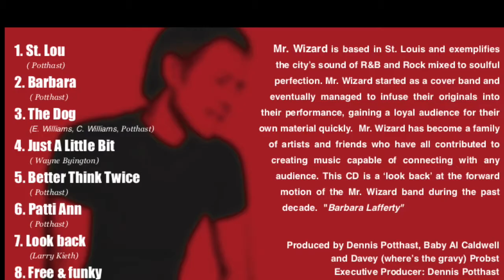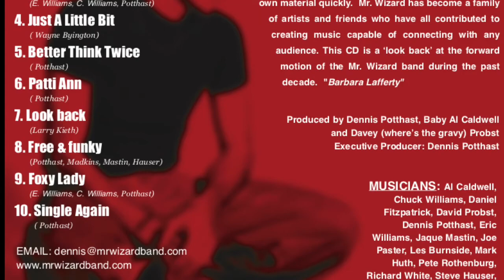Dennis J Potthast-Back Home ST LOU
Wrote about moving back to St Louis and paying homage to the local musicians, people and places that help shape my music life.
Recorded around 1995 on the Mr Wizard Band CD "Look Back" with the help of several past and present Mr Wizard Band members plus many other great local musicians named at the end of my quick pic video. Produced and recorded with the help of two local greats Baby Al Caldwell & David Probst. Hope you enjoy.